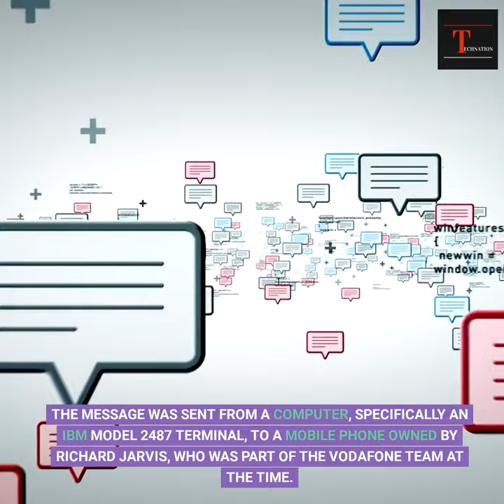The Birth of Text Messaging: The First Text Message in 1992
Explore the historic moment when engineer Neil Papworth sent the world's very first text message, "Merry Christmas," from a computer to a mobile phone in 1992. Discover how this seemingly small event ignited a communication revolution that changed the way we connect. Join us on a journey through the birth of text messaging technology.